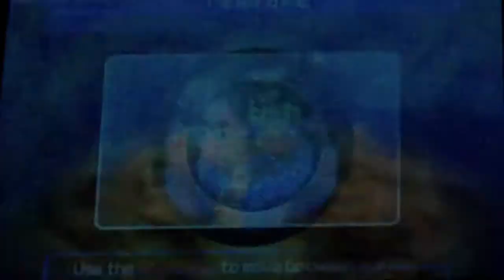Kingdom Hearts 3D: Parte 11 - Otro mundo nos aguarda!